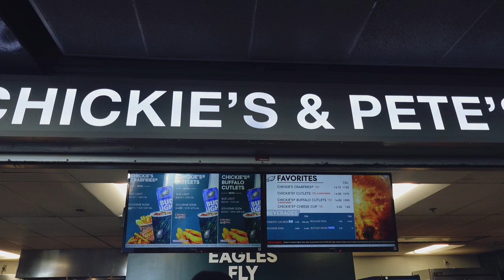COLLEGE VLOG ❤︎₊ ⊹ TEMPLE UNIVERSITY FOOTBALL GAME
Come with meeee to a college football game